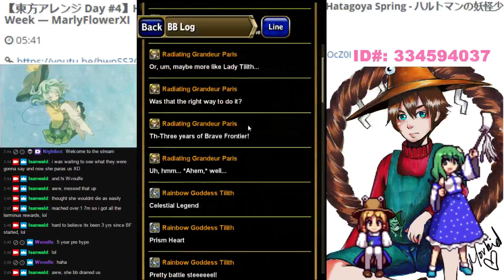Brave Frontier - FH32 - Terminus - 3rd Anniversary Edition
FH32 is here, and along side during the 3rd Anniversary campaign. Looks like there is a bit of some extra stuff going on during this Terminus run. Entrance, Middle, and End do not have any additional dialogues as far as I have seen.
At the start, Sera summons Lin at around 3rd turn, but 4th turn i think they will disappear on their own.
Rest is normal battle FH battling.
The final battle, Tilith will go on with some dialogue for about 5 turns or 6, and you can listen to it all, or go ahead and fight Tilith, your choice. Afterwards, she will swap with Paris, and you can attempt to fight paris, but she doesn't do very much I think, and she will disappear after about 10th turn.
Goodluck hunting for this season's rewards, trying to raise your HR, or just farming for achievements.

Full texts can be found here if you wish to read em all.